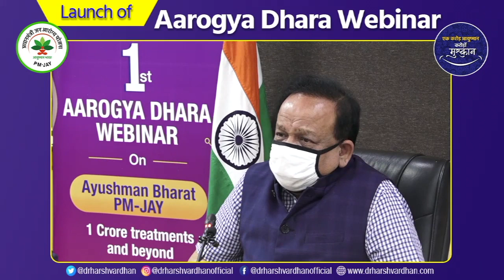Dr Harsh Vardhan inaugurates a special webinar on 'AyushmanBharat PMJAY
Dr Harsh Vardhan inaugurates a special webinar on 'AyushmanBharat PMJAY: 1 Crore treatments & beyond' via VC